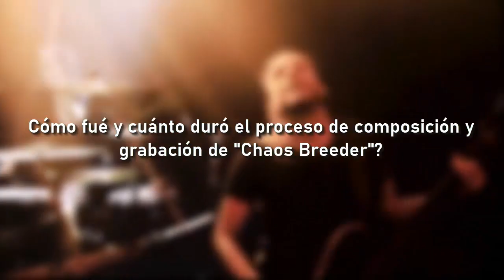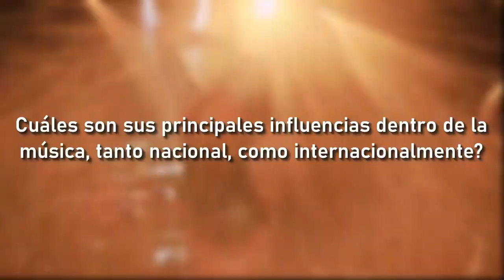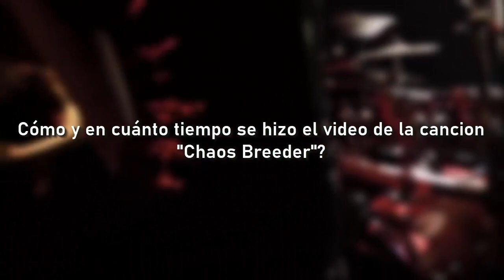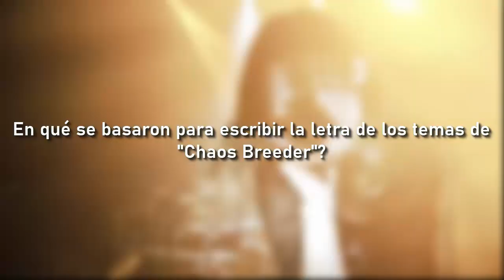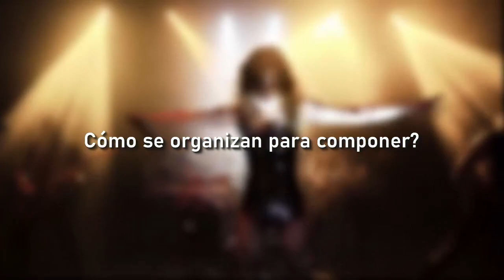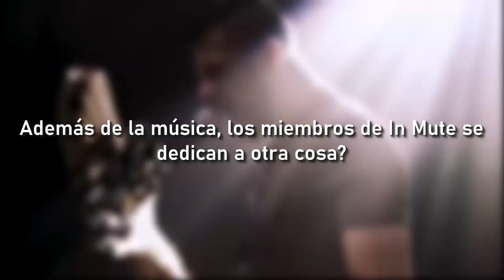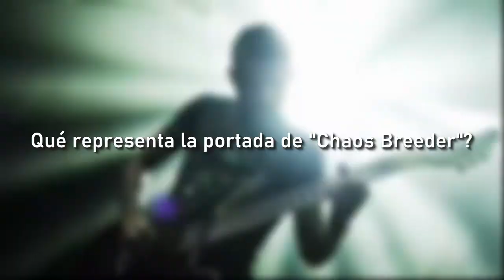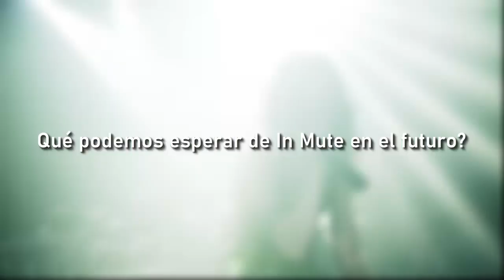Entrevista #12: In Mute - Death Metal Melódico | España (Art Gates Records)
En colaboración con el sello Art Gates Records de España, hoy les traemos la entrevista a una de las bandas mas representativas del Death Metal Melódico en España, In Mute. Donde hablamos sobre sus malas experiencias en giras,, sus orígenes, el proceso creativo de su mas reciente disco Chaos Breeder, y mucho mas! Esperamos que la disfrutes, y si así fué
que la compartas para recibir mas videos como este. Muchas Gracias!
**WANT TO GIVE PROMOTION TO YOUR BAND IN OUR CHANNEL? WE PROVIDE YOU WITH VARIOUS PROFESSIONAL ADVERTISING CAMPAIGNS AT A VERY LOW PRICE!**
- For more information, contact us in the social networks that will leave at the end of this description or at the end of any channel video - (We are more on Facebook and Instagram)